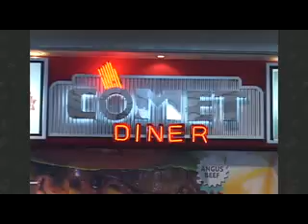ACONTECER EMPRESARIAL 5 DE NOV